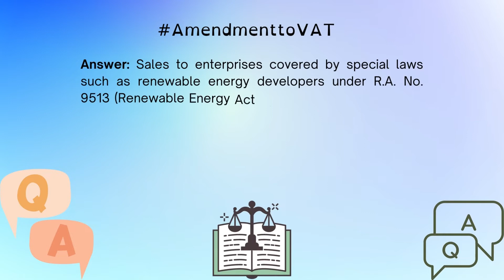Clarification to the Amendments on VAT Zero-rating provisions under Sec. 106 and 108 of NIRC. (20)